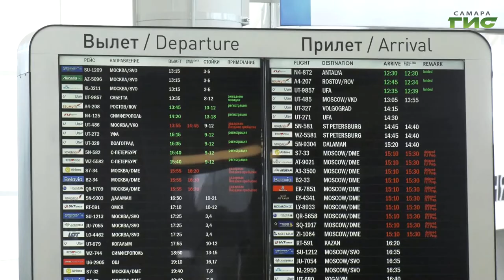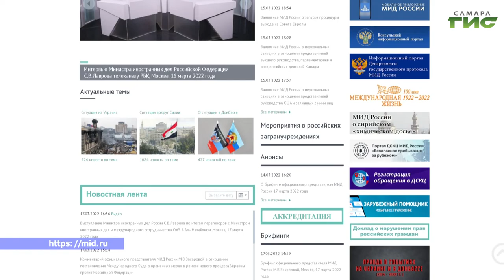Порядка 75 тысяч российских туристов вернулись на родину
Порядка 75 тысяч российских туристов вернулись на родину. Из-за закрытия воздушных границ путешественники столкнулись со сложностями. Но российские власти делают все возможное, чтобы как можно быстрее вывезти отдыхающих из-за границы. Запущены вывозные рейсы. Что делать тем, чей отдых вопреки планам затянулся, выясняла Мария Левина.